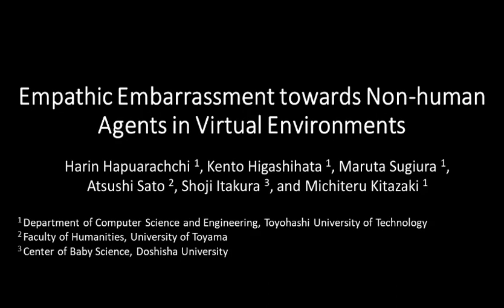Humans can feel empathic embarrassment towards robots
In a virtual-reality study that sheds light on the intricacies of human-robot interactions, researchers have discovered that humans are capable of experiencing empathic embarrassment when witnessing robots go through embarrassing situations. The study, conducted by a team of experts in the field, utilized a combination of subjective ratings and physiological measurements to quantitatively assess the extent to which humans feel empathic embarrassment towards robots.

Hapuarachchi, H., Higashihata, K., Sugiura, M., Sato, A., Itakura, S., and Kitazaki, M. (2023). Empathic embarrassment towards non-human agents in virtual environments, Scientific Reports. doi: 10.1038/s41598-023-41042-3